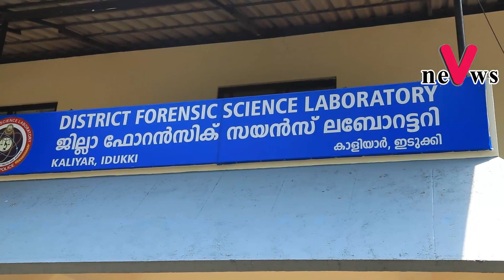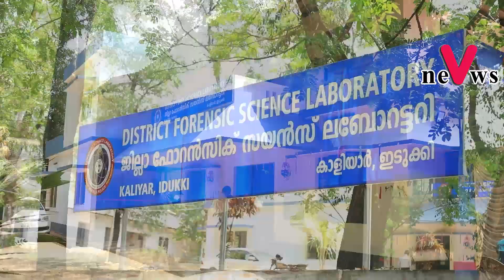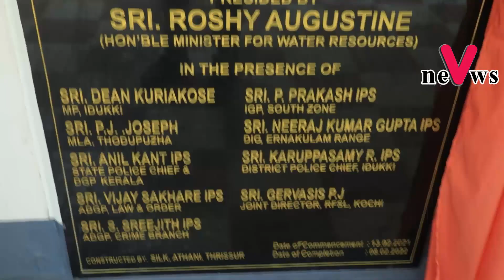ജില്ലയിലെആദ്യത്തെ ഫോറൻസിക്ക് സയൻസ് ലബോറട്ടറി കാളിയാർപോലീസ്സ്റ്റേഷൻ സമുച്ചയത്തിൽ ഉത്‌ഘാടനംചെയ്തു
ഇടുക്കി ജില്ലയിലെ ആദ്യത്തെ ഫോറൻസിക്ക് സയൻസ് ലബോറട്ടറി കാളിയാർ പോലീസ് സ്റ്റേഷൻ സമുച്ചയത്തിൽ ഉത്‌ഘാടനം ചെയ്തു